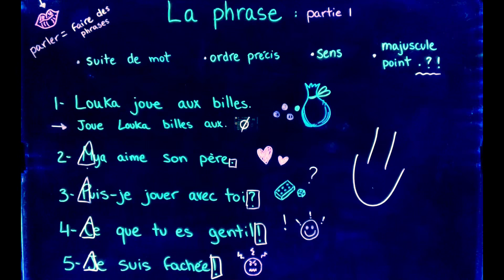La phrase: partie 1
1re année du primaire